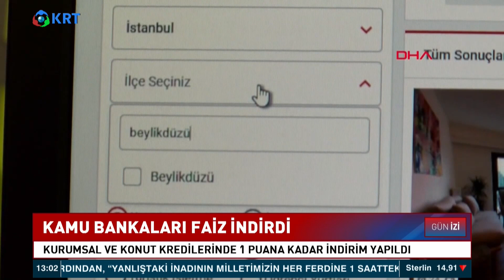Kamu Bankalarından Yeni Faiz Kararı | Krt Haber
Kamu Bankaları kredi faiz oranlarında ürün ve vade yapısına göre 100 baz puana kadar değişen oranlarda indirime gitti.

1_ Soylu'nun İşaret Ettiği Emniyet Genel Müdür Yardımcısı Meydan Okudu! | Gün İzi

2_SON DAKİKA... Mehmet Ağar Görevden Alındı! | Gün İzi

3_Sedat Peker'den Dikkat Çeken "Ümitcan Uygun" İddiası | Hafta Sonu Haber

4_O Provokatör Bakın Kim Çıktı? | Hafta Sonu Haber

5_Özışık Kardeşlerin İş Yerine Polis Baskını | Hafta Sonu Haber

6_Yine Oldu.. Eski İmam-Hatip'ten Erdoğan'ın Önünde Atatürk'e Hakaret!  | Hafta Sonu Haber

7_Taliban İlk Basın Toplantısını Yaptı.. Taliban Yetkilisi Hangi Soruyu Cevapsız Bıraktı? | Günaydın

9_Sedat Peker'den Olay Yaratacak Yeni Görüşme Kaydı.. | Hafta Sonu Haber